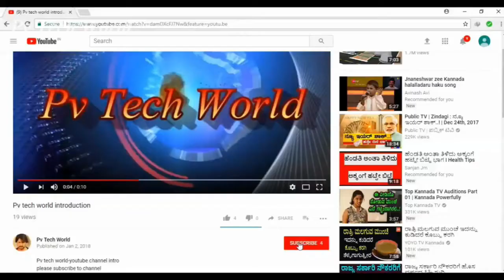12th week eliminated contestant || Krishi Thapanda Salary For Bigg Boss 5 Kannada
Bigg Boss 5 kannada
12th Week elimination
krishi Thapanda salary